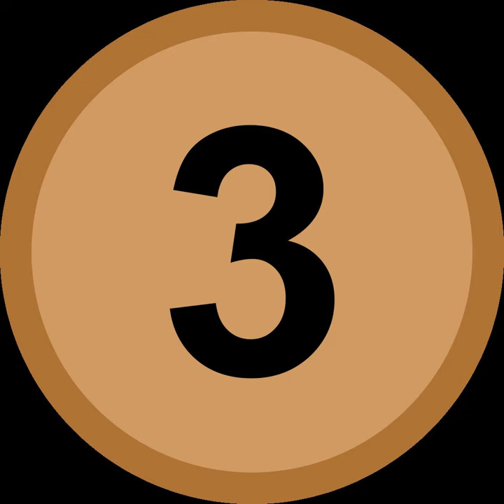Denmark at the World Aquatics Championships | Wikipedia audio article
00:00:15 1 Medalists
00:00:39 2 Medals by championships

- Socrates

SUMMARY
Denmark first participated at the FINA World Aquatics Championships at the third championships in 1978 when it was held in West Berlin, and has participated in every championships since then.